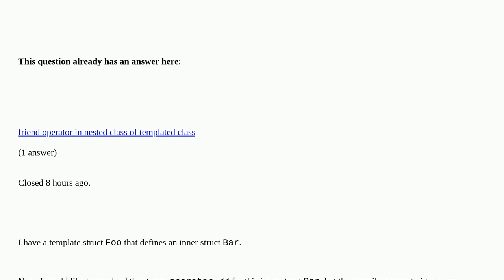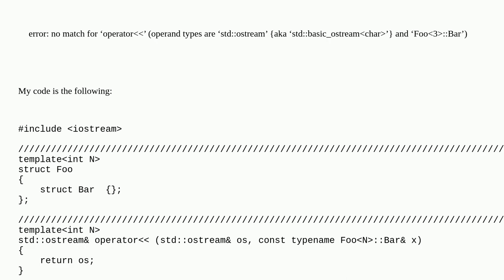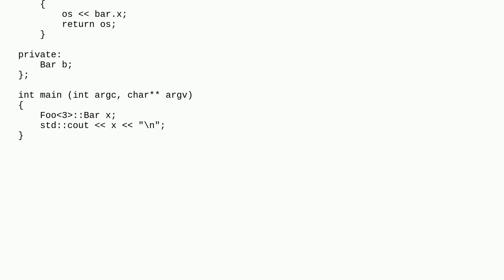Overload an operator of a struct inside a template struct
Overload an operator of a struct inside a template struct duplicate

A special thanks goes out to the community

  c++ operator-overloading struct